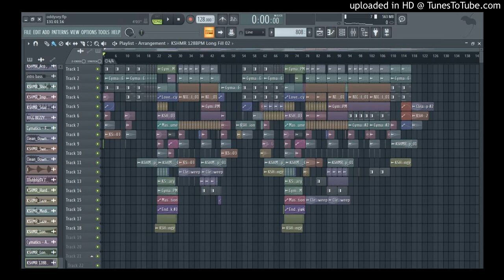House - Odyssey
jonas aden type beat